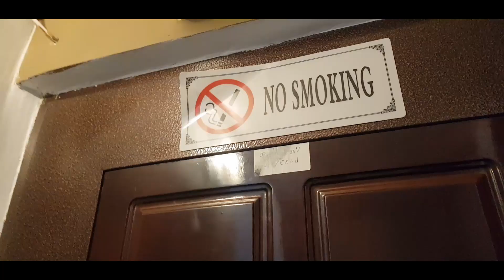Woodstone Lux Apartament - Ploiesti | Review